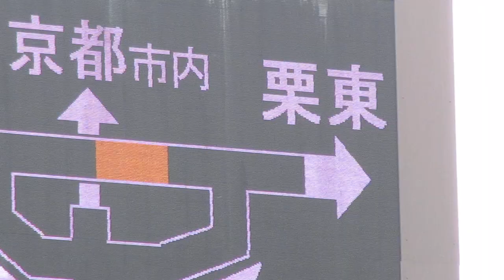近畿道 門真JCT3km手前 図形表示板 道路情報板 NEXCO西日本